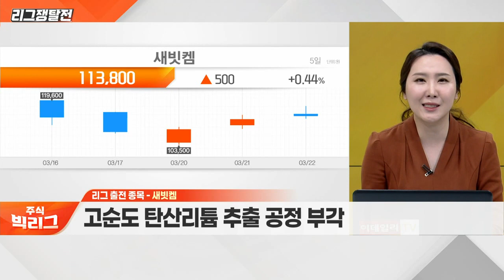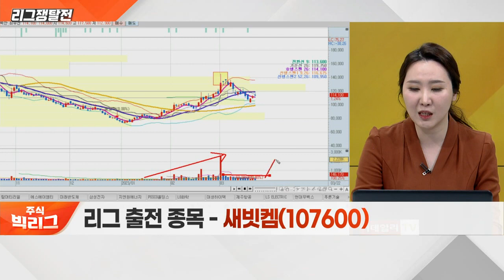새빗켐(107600)... 고순도 탄산리튬 추출 공정 부각_리그 쟁탈전 (20230322)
새빗켐(107600)
- 2001년 설립된 재활용 전문기업
- 고순도 탄산리튬 추출 공정 부각